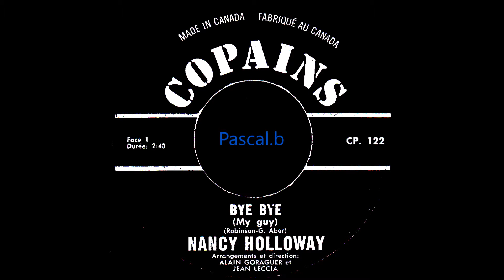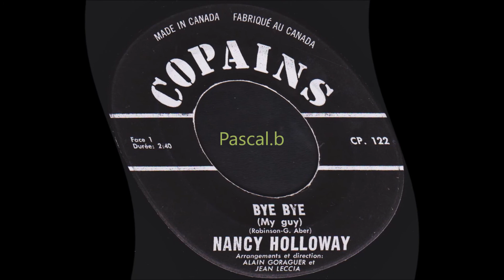Nancy Holloway - Bye bye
Pascal.b * POPCORN BEAT * ORIGINAL VINYL * Copyright Disclaimer Under Section 107 of the Copyright Act 1976, allowance is made for "fair use" for purposes such as criticism, comment, news reporting, teaching, scholarship, and research. I do not claim rights or ownership to any of the copyrighted material used in this video. I own a legal copy of this product and support the official release.